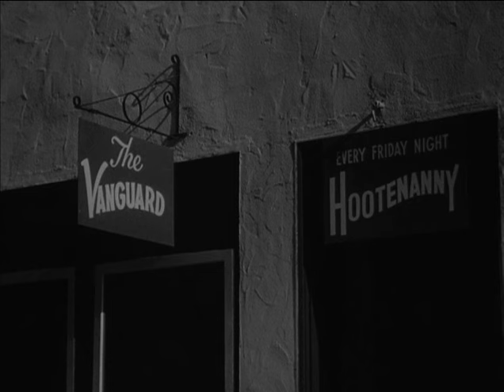♦Drive-In Classics♦ 'THE YOUNG SWINGERS' (1963) Rod Lauren, Molly Bee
1963 • Approved • Comedy, Drama • Sept. 1963 (USA)
Stars: Rod Lauren • Molly Bee • Gene McDaniels • Jack Larson
A group of teenagers discover that their club is scheduled for demolition to make way for a skyscraper. The niece of the club's adversary falls in with the group determined to save the club.